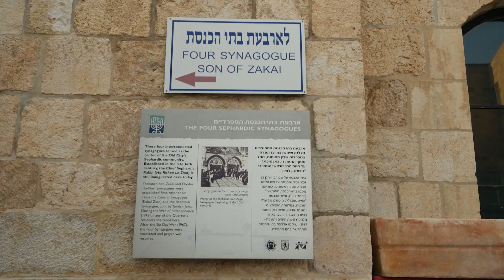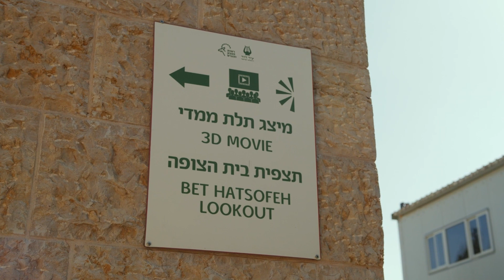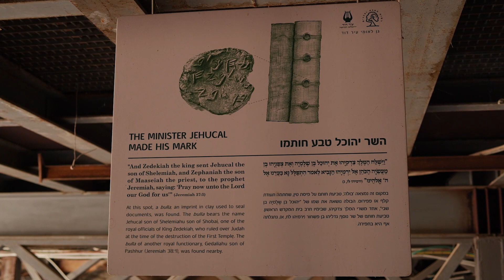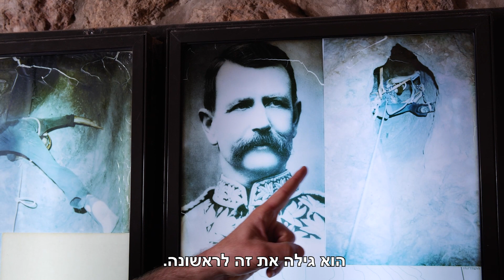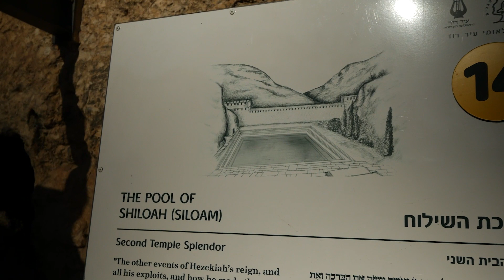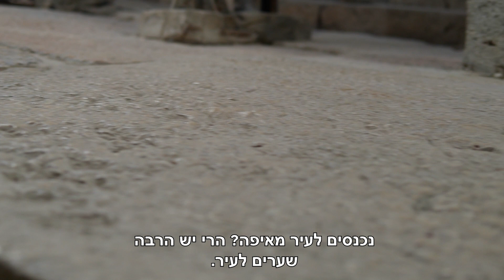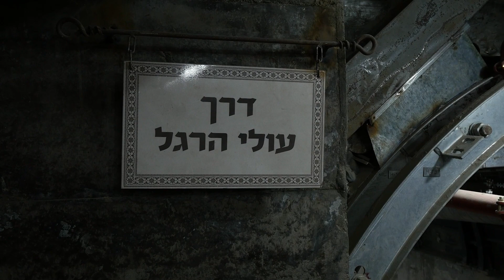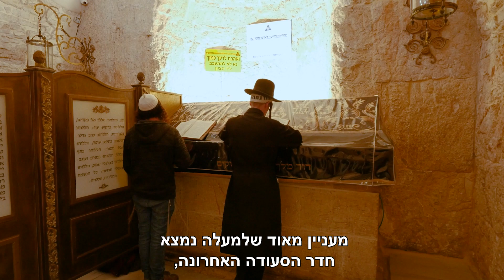מטיילים בירושלים | על הדרך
אליאב קפוסטה, מדריך טיולים מוסמך, לוקח אותנו לטייל במקומות הכי יפים בארץ.
הפעם נצא לטיול בדרכי היהודים בעיר העתיקה ירושלים.
נלמד על עיר דוד, נבקר באתר היסטורי שכנראה היה ארמון המלך, נסתכל על ארבעת בתי הכנסת הספרדים, נראה את תעלת חזקיהו, את הבריכה הכנענית, את בריכת השילוח, נבקר באתר החפירה של דרך עולי הרגל, ונראה את האתר המכונה ״קבר דוד״ ועוד…

על הדרך | תוכנית טיולים בארץ ישראל

בואו לראות!

אנחנו זמינים לכל שאלה בנושא האמונה בישוע, בתנ״ך ובברית החדשה:
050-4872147